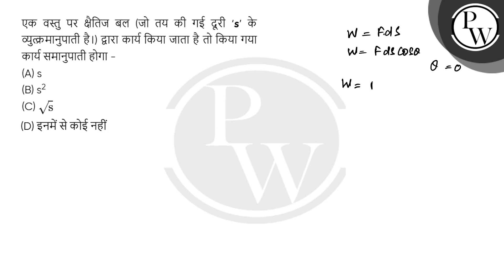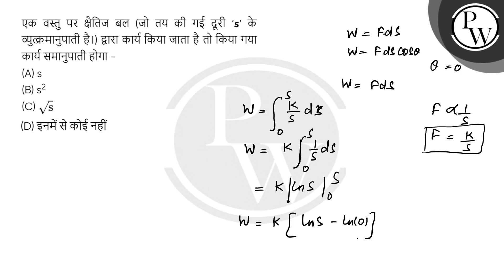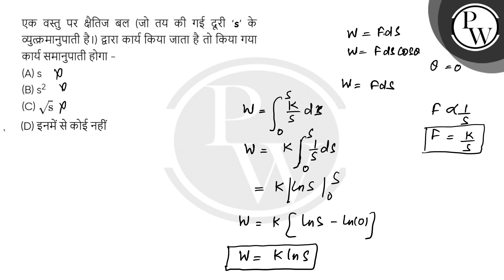एक वस्तु पर क्षैतिज बल (जो तय की गई दूरी &lsquo;s&rsquo; के व्युत्क्रमानुपाती है।) द्वारा कार्य ....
एक वस्तु पर क्षैतिज बल (जो तय की गई दूरी &lsquo;s&rsquo; के व्युत्क्रमानुपाती है।) द्वारा कार्य किया जाता है तो किया गया कार्य समानुपाती होगा - 📲PW App